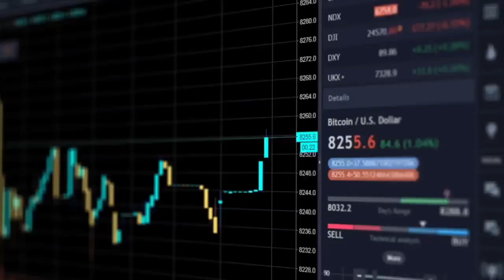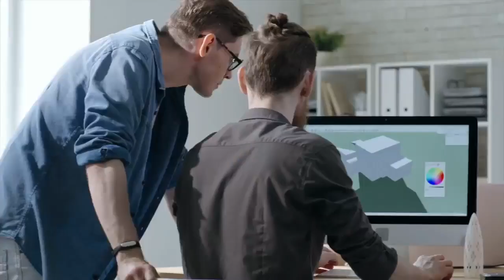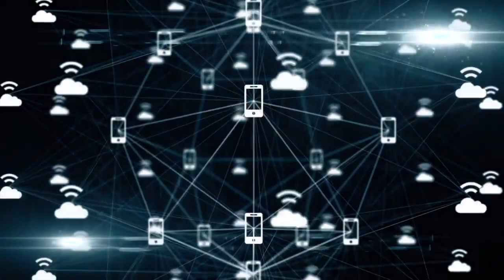Bad Tech Predictions - Don't (always) Believe the Hype from Tom Goodwin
Brilliant compilation of bad technology predictions. We're often too quick to overstate the amount of change and innovation that's happening at the moment. Companies and digital evangelists make huge profits by giving organisations a sense of Fomo about new technology. People usually take a long time to really embed new technologies and old technologies take a long time to 'die'.